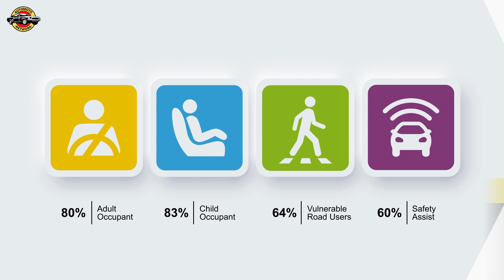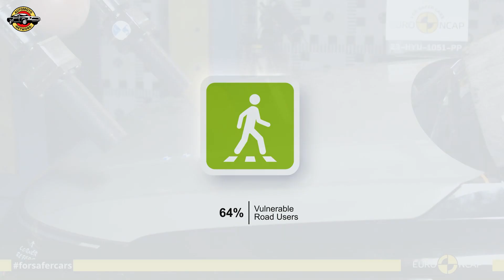Hyundai KONA Falls Short in Safety Ratings | Expert Review & Analysis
Discover the disappointing safety rating of the Hyundai KONA in recent assessments. Uncover the reasons behind its four-star rating, barely escaping a three-star score due to critical underperformance in driver assistance systems and crash avoidance. Despite size enhancements, Hyundai's focus on safety might have lagged compared to competitors. Explore expert insights and analysis on the KONA's safety drawbacks and the necessity for elevating safety standards in the fiercely competitive automotive market.